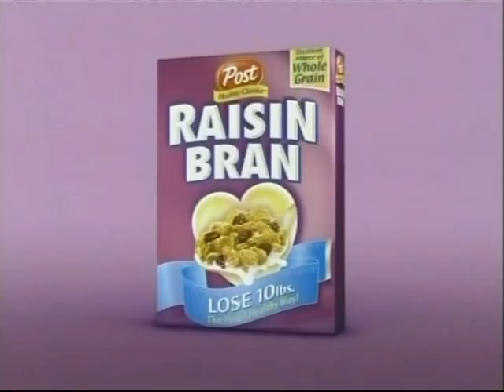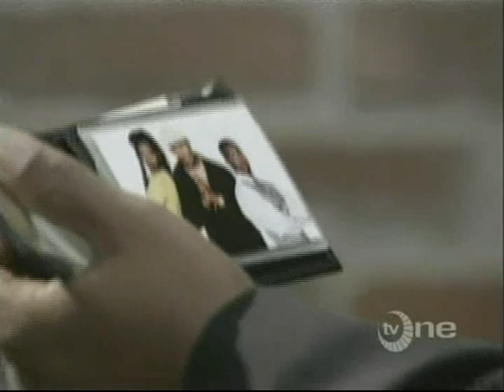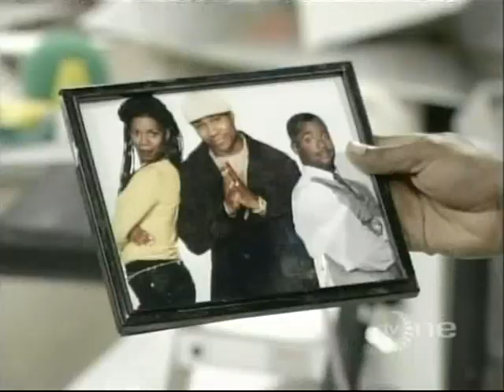In the House - 4x01 - Earthquake (Part 1)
Marion, Tonia and Maxwell's partnership falls apart in the aftermath of an earthquake that leaves the sports clinic in ruins. Meanwhile, Tiffany reconsiders going to college.